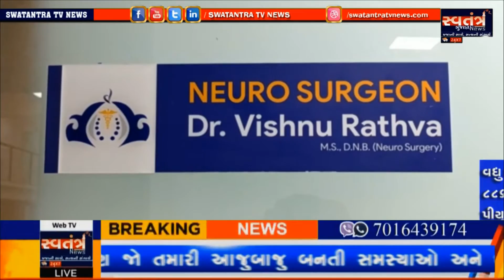LIMBADI || લીંબડી GS કુમાર વિધ્યાલય ખાતે ચુંટણી પ્રક્રિયાનુ મોક આયોજન કરવામાં આવ્યું